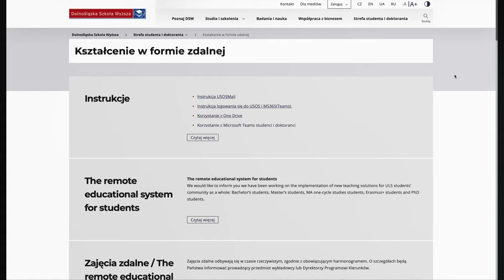Zarządzanie - Dolnośląska Szkoła Wyższa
Zapraszamy na film kierunkowy z dr Danutą Studencką-Derkacz, managerką kierunku Zarządzanie w Dolnośląskiej Szkole Wyższej, oraz wykładowczyniami - dr Klaudią Migasiewicz i Agnieszką Maziarz-Lipką.